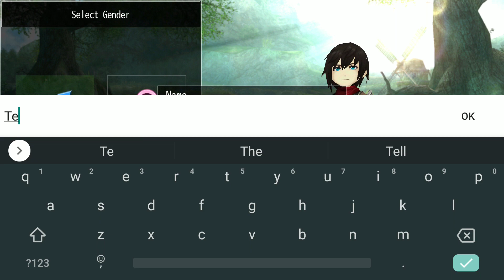AVABEL LITE Gameplay Android / iOS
AVABEL LITE by Asobimo, Inc.
■Train while being inactive
Built-in idle system where rewards become more luxurious depending on the progress of the game.
Train your character without even launching the game!
iOS : N/A
- Total Size : 322 MB
- Apk Size : 83 MB
■Stall system
Implementing a stall system where weapons, armor, and items can be bought and sold between users.
You can buy and sell rare drop items, equipment, avatars, etc. and enjoy the game even being a free-to-play player!

■Class
You can change to any class using just 1 character!
Enjoy your favorite class without having to retrain them, such as choosing a close combat physical class or a long distance magic class.

■Action battles with a high degree of strategy
You can enjoy massive co-op battles, guild and team battles, 1-on-1, exciting strategies, and action packed battles!